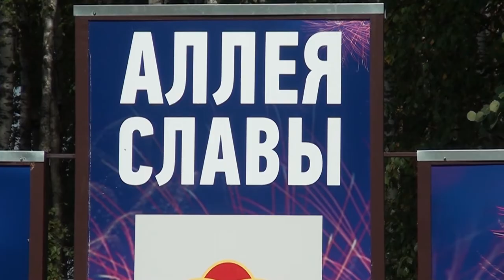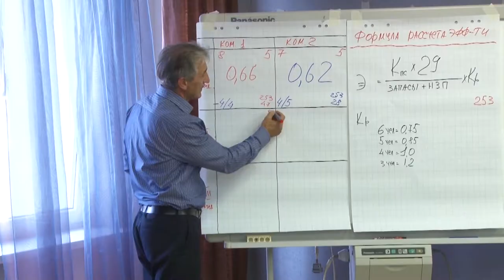Десна-ТВ: Новости САЭС от 11.09.2018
В выпуске:
- праздничные мероприятия в день города;
- развитие кадрового резерва на Смоленской АЭС;
- атомщики продолжают благоустройство территории детского сада.